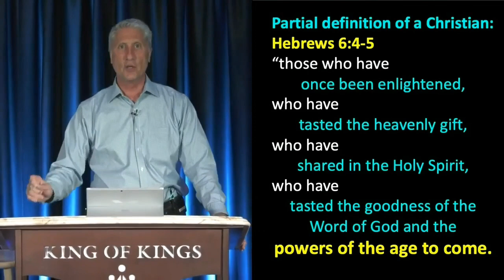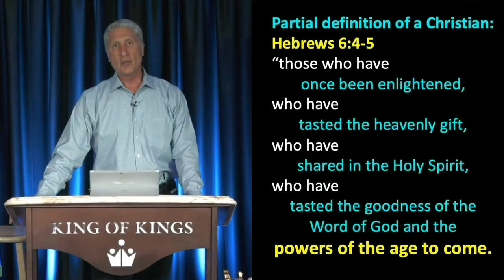Peter Roselle: Fueled by Heaven’s Power (2 Corinthians 4:16)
Quotes: "When we see Jesus face-to-face, at His final return, there will be no more tears,
no more pain, no more dying. Until then, we live in the middle. We went from the perfection in the Garden, to the entrance of death through sin, and will move back to the perfection of the Garden at His return. 2 Corinthians 4:16 (TPT) For even though our outer person gradually wears out, our inner being is renewed every single day.” That renewal of our inner man is fueled by the power of the age to come.Before I was saved, I was not being fueled by the power of the age to come. I was being fueled by the pleasures of sin for a season: Hebrews 11:24-26 (TPT) “…although [Moses] was raised as the son of Pharaoh’s daughter, he refused to make that his identity, choosing instead to suffer mistreatment with the people of God. Moses preferred faith’s certainty above the momentary enjoyment of sin’s pleasures."

Be blessed.

Christians are described as people who have:
Hebrews 6:5 (TPT)
“…tasted of the goodness of the Word of God and the powers of the age to come.”

Holy Spirit’s role is to provide power in our life that will remind us of the
fullness of power we will have for eternity when Jesus returns.

Revelation 5:8-10 (TPT)
8 And when the twenty-four elders and the four living creatures saw the Lamb
had taken the scroll, they fell facedown at the feet of the Lamb and worshiped him.
Each of them had a harp and golden bowls brimming full of sweet fragrant incense—
which are the prayers of God’s holy lovers.
9 And they were all singing this new song of praise to the Lamb:
“Because you were slaughtered for us,
you are worthy to take the scroll and open its seals.
Your blood was the price paid to redeem us.
You purchased us to bring us to God
out of every tribe, language, people group, and nation.
10 You have chosen us to serve our God
and formed us into a kingdom of priests who reign on the earth.”

We will rule and reign with Him right here on the earth.
The New Jerusalem comes down from heaven:
Revelation 21:2 (TPT)
“I saw the Holy City, the New Jerusalem, descending out of the heavenly realm from
the presence of God, like a pleasing bride that had been prepared for her husband,
adorned for her wedding.”
We will be fueled by the full measure of Holy Spirit’s power so that we
can rule and reign with Christ.
While we abide here in the earth as
1 Peter 2:11 (TPT)
“resident aliens and foreigners in this world, I appeal to you to divorce
yourselves from the evil desires that wage war within you.”
Where those two spheres overlap and interlock is Holy Spirit’s connection.
We have it in part now because of what happened on the day of Pentecost.
When we see Jesus face-to-face, at His final return, there will be no more tears,
no more pain, no more dying.
Until then, we live in the middle.
We went from the perfection in the Garden, to the entrance of death through sin,
and will move back to the perfection of the Garden at His return.
2 Corinthians 4:16 (TPT)
For even though our outer person gradually wears out, our inner being is
renewed every single day.”

That renewal of our inner man is fueled by the power of the age to come.
Before I was saved, I was not being fueled by the power of the age to come.
I was being fueled by the pleasures of sin for a season:

Hebrews 11:24-26 (TPT)
“…although [Moses] was raised as the son of Pharaoh’s daughter, he refused
to make that his identity, choosing instead to suffer mistreatment with the people
of God. Moses preferred faith’s certainty above the momentary enjoyment of sin’s pleasures.
He found his true wealth in suffering abuse for being anointed, more than in anything the
world could offer him, for his eyes looked with wonder not on the immediate,
but on the ultimate—faith’s great reward!”